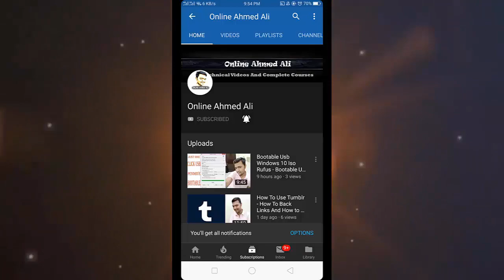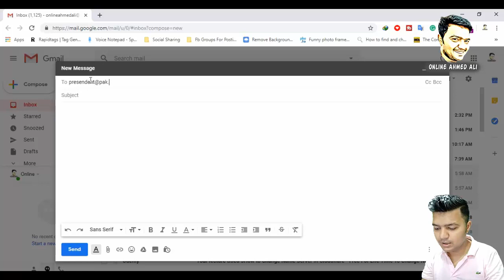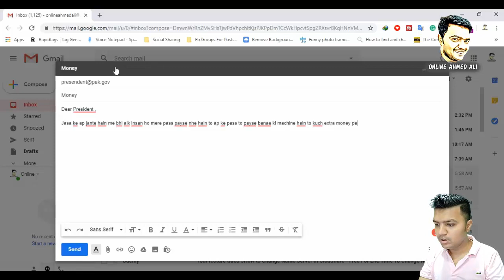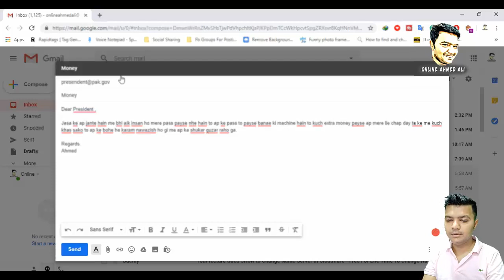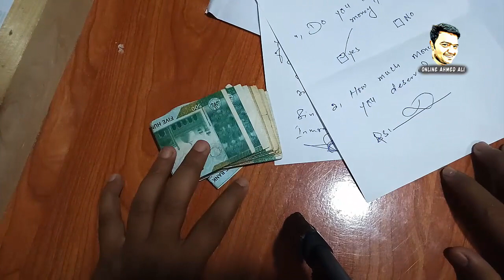How to Make Money Without Working - Not Work Daily Money Earn Free Just Like Machine Of Money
[Introduction]
hello dosto aj me ap ko batao ga ke ap ne kese payse kamane hain aj ki video me ap ko best tareke se ap ko make money ho gi jis se ap ko ye faida ho ga ke ap ko free main payse mile ge
This video Just For Joking
➤NOTE - This video is a joke, but I have switched to only making REAL tech videos, see some here ▶